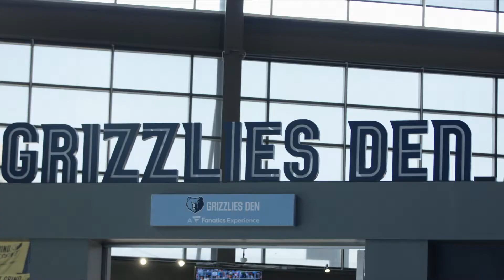The Mentality of the Memphis Grizzles with Jason Wexler, Michael Wallace Sr. and Geoff Calkins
What does it mean to be a part of the Memphis Grizzlies? The Grizzlies are all about mentality and hard work. Grit and grind. While in Memphis, Tennessee, Erick and the crew stopped by FedEx Forum to talk with President of the Memphis Grizzlies Jason Wexler, Editor of Grind City Media Michael Wallace Sr., and acclaimed sportswriter Geoff Calkins.

Credits:
Host: Erick Baker
Executive Creative Director: Joseph Nother
Executive Producer: Taylor Walters
Director: Jordan Peltz
Producers: Kristin Majni, Adam Wigren, Emily Bullen
Writers: Taylor Walters
Camera Op: Matthew Rogers, Mike Dearing
Sound: Lee Lannom
Post Production Supervisor: Michael Cummins
Editor: Jordan Peltz
Sound Editor: Mike Dearing

Special Thanks To:
Geoff Calkins
Memphis Grizzlies

Additional Thanks To:
Auralation Music
CaptionLink